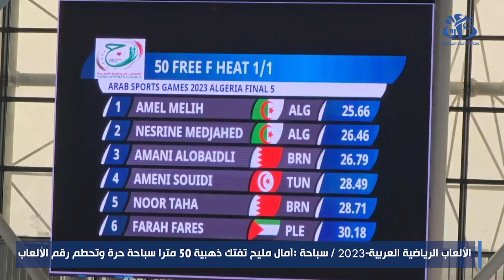الألعاب الرياضية العربية-2023 / سباحة :آمال مليح تفتك ذهبية 50 مترا سباحة حرة وتحطم رقم الألعاب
وهران 9 يوليو 2023 (وأج)- نالت الجزائرية آمال مليح ذهبية سباق 50 مترا سباحة حرة سيدات في اليوم الخامس و ما قبل الاخير من منافسات السباحة التي تقام بمسبح المركب الأولمبي ميلود هدفي لوهران ضمن الطبعة ال 15 للألعاب الرياضية العربية التي تستضيفها الجزائر.